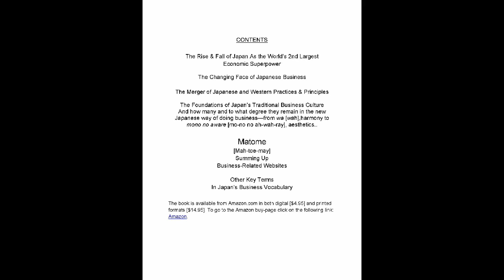JAPAN: Understanding & Dealing With the New Japanese Way of Doing Business!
Japan's adoption in the late 1980s of the American financing and real estate practices and the combined rise of South Korea, Taiwan, Hong Kong and China as economic powerhouses put the breaks on the Japanese business juggernaut. They then began to merge more rational Western business practices with their traditional ways to create a new way of doing business. a hybrid of Japanese and Western ways. It is vital that foreign companies doing busienss with Japan familiarize themselves with these fundamental changes.